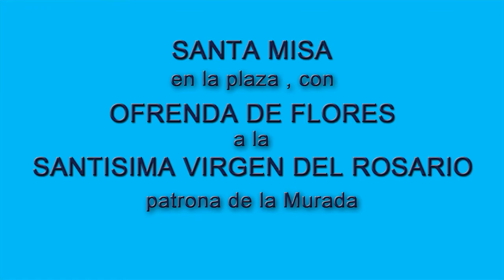Ofrenda de flores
Santa Misa en la plaza, con ofrenda de flores a la SANTISIMA VIRGEN DEL ROSARIO patrona de la Murada